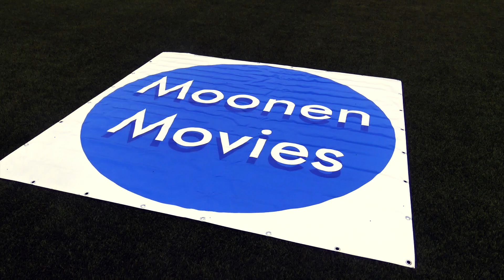Reportage en interview Maikel Schuffelen (FC Geleen Zuid) winnaar LK Latje Trap 2018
Reportage over en interview met de winnaar van het LK Latje Trap 2018 Maikel Schuffelen, keeper bij FC Geleen Zuid.